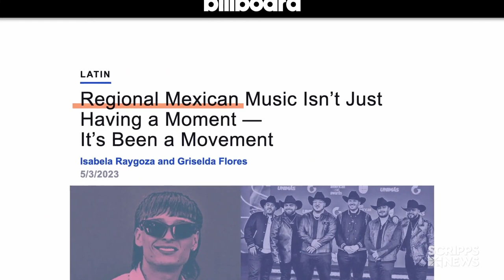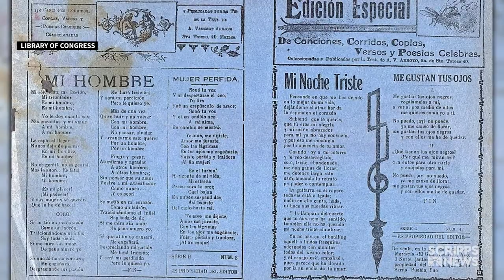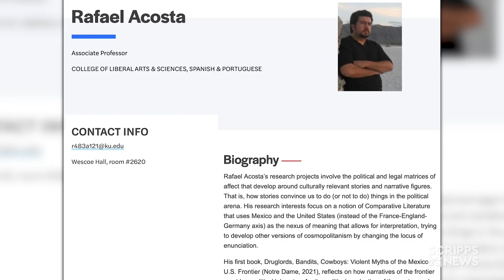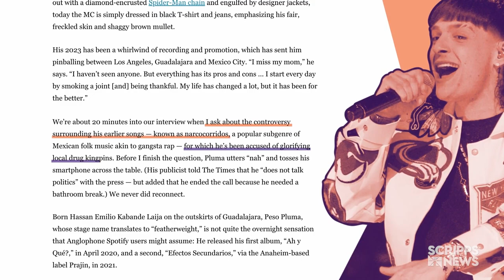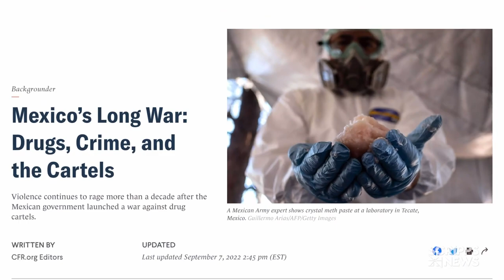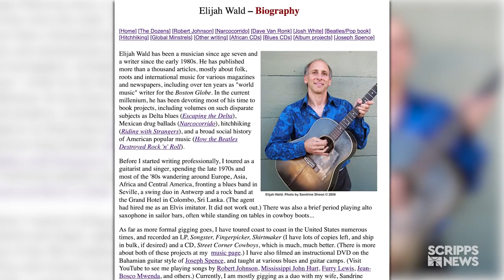Narcocorridos: Exploring the Rise, Controversy, and Influence of Mexican Drug Ballads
Join us as we delve into the captivating world of Narcocorridos, the genre of Mexican drug ballads that is making history. In this video, we explore the recent Billboard Hot 100 success of Grupo Frontera and Peso Pluma, driven by the power of social media and their attention-grabbing song content. Discover the evolution of Corridos Tumbados, a subgenre that merges rap and trap influences with traditional Corridos, addressing social issues, drug violence, and celebrating folk heroes.

Uncover the controversies, bans, and debates surrounding Narcocorridos, as we delve into their connection with drug cartels and their impact on Mexican society. Explore the empowering allure of these songs for Mexican communities in the United States, as they provide a sense of identity and escapism from daily struggles. Gain insights into the broader societal influences and ongoing discussions surrounding Narcocorridos.

Don't miss this thought-provoking exploration of the rise, controversies, and cultural significance of Narcocorridos, as we shed light on their impact on Mexican music and society.